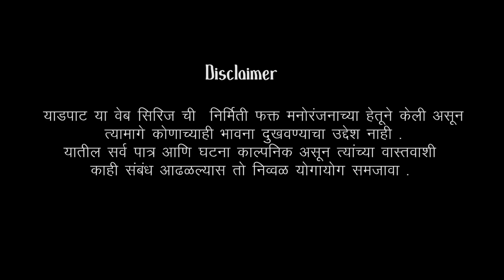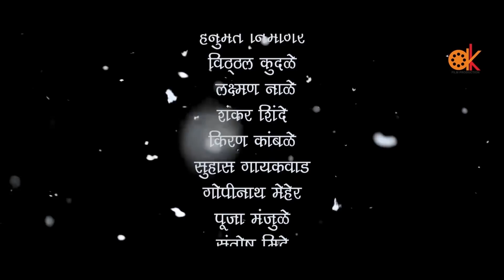"याडपाट" भाग- ७ // "Yaadpaat" Full Episode- 7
हि वेबसिरीज निख्खळ ग्रामिण भाषेतील विनोदि मनोरंजनाने परीपुर्ण असुन ग्रामिण जीवनमानातील प्रसंग साकारले आहेत.या चित्रपटाचे दिग्दर्शन व प्रमुख भुमिकेत स्वताः अमोल काळे असुन नायिका म्हणुन योगिता माने पाटिल या भुमिका साकारत आहेत.सहकलाकार म्हणुन संदिप काळदाते..हनुमंत निमगिरे..विठ्ठल कुदळे..लक्ष्मण नाळे..किरन कांबळे..सुहास गायकवाड संतोष मिटे..आराध्या देवकर..पुजा मंजुळे...शंकर शिंदे हे स्थानिक कलाकार भुमिका साकारणार आहेत.या वेबसिरीज चे लेखक केतन इंदुरे हे असुन या सिरीजचे चित्रीकरन प्रमोद गव्हाणे तर एडिटिंग सिध्दार्थ चौधरी हे करणार आहेत.